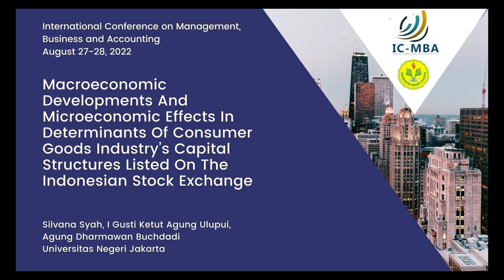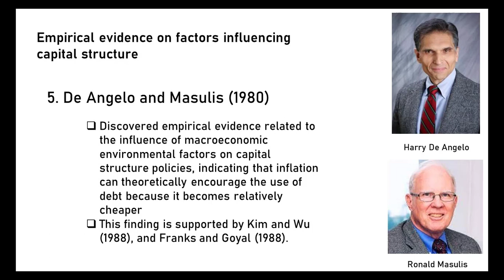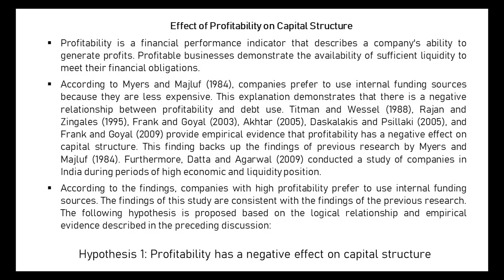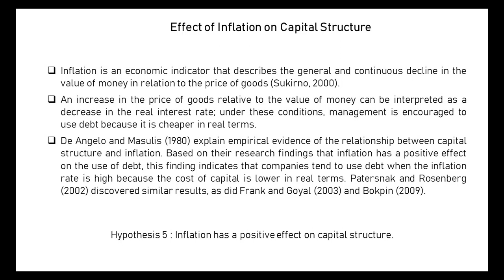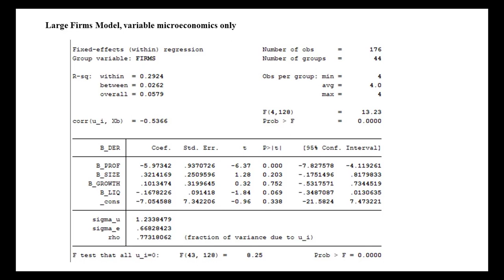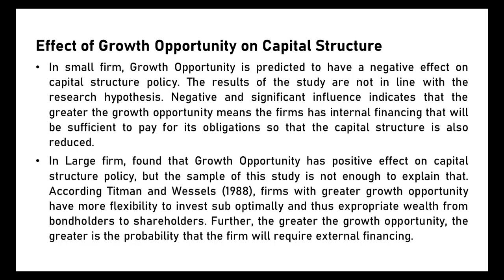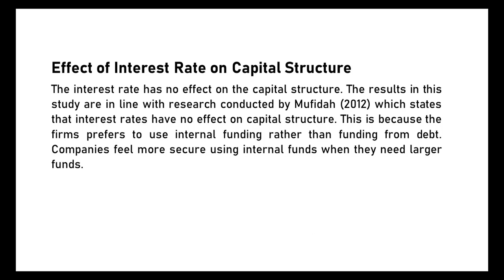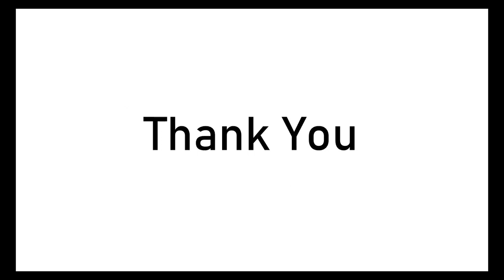Macroeconomic Developments And Microeconomic Effects In Determinants Of Consumer Goods Industry’s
This study aimed to investigate the factors that influence the capital structure policies of Indonesia Stock Exchange Consumer Goods Companies. Conceptually, there are two factors that determine capital structure: macroeconomics and microeconomics. Uncontrollable macroeconomic factors are represented in this study by Inflation, Interest Rates, and Economic Growth. Controllable microeconomic factors are represented in this study by profitability, firms size, Intangible Assets, and Retained Earnings. According to statistical test results, all indicators of macroeconomic factors influence capital structure policy, whereas indicators of microeconomic factors do not all influence capital structure.